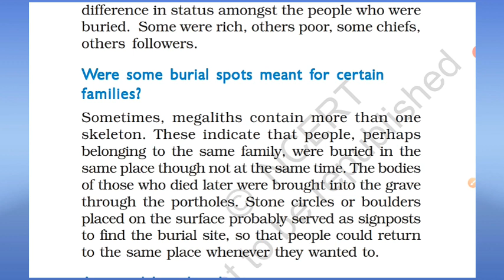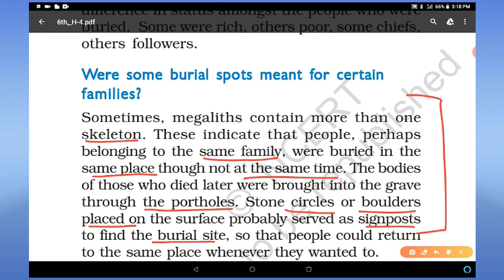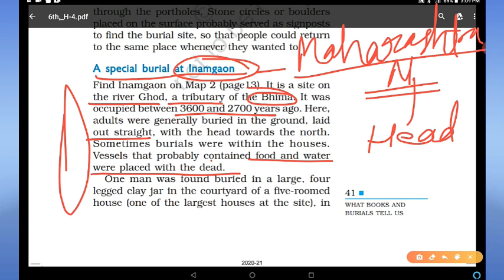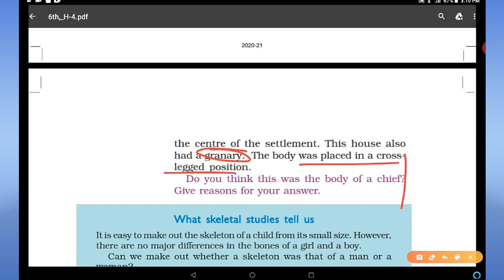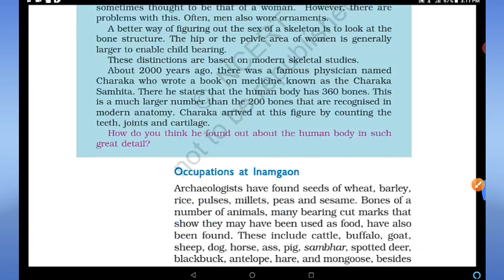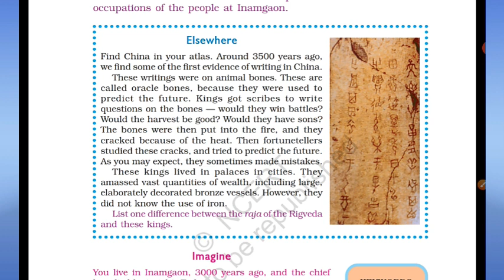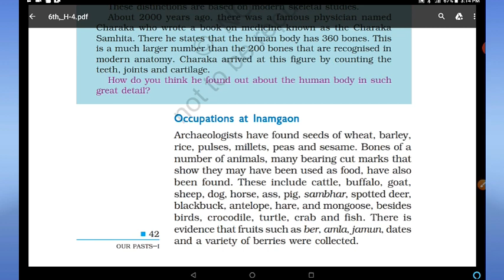What Books and Burials Tell Us, Part-3